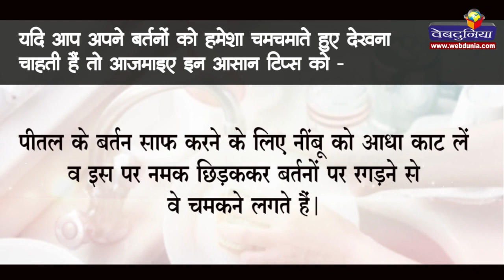अपने किचन के बर्तनों को दीजिए नई चमक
आमतौर पर हमारी रसोई में कई तरह के बर्तन प्रयोग किए जाते हैं जिसमें स्टील, कांच, चीनी-मिट्टी, पीतल, एल्युमीनियम के बर्तन शामिल हैं। अलग-अलग तरह के बर्तनों को साफ करने के लिए अलग-अलग तरीके प्रयोग किए जाते हैं।